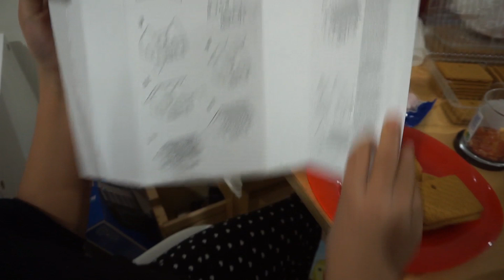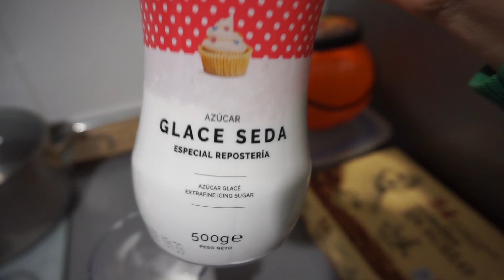🎄Vlogmas 9✨ NO hagas ESTO🙄‼️Hacemos CASA de JENGIBRE en Familia 👪 MUCHAS RISAS 🤣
⚠️Soy PLANIFICADORA FINANCIERA de CALIDAD 💰🤑 y estoy ENCANTADA de ayudarte con el AHORRO y GESTIÓN de la ECONOMÍA FAMILIAR 🌱😍👨‍👩‍👧‍👦
¡REGISTRATE y te daré EDUCACIÓN FINANCIERA de CALIDAD GRATIS! 💰🤑⚠️

Puedes APOYARME en la LIQUIDACIÓN de ❤ ⚠️TODO AL -50%🥳‼️
¡Hola, me llamo Cindy! Si lo que buscas es un canal familiar SUPERGUAY y molongui ¡Este no es tu sitio! 😅 QUEDATE AQUÍ si buscas mirar la vida con ojos distintos, si estás abierto a escuchar NUEVAS FORMAS DE VER LA VIDA, aquí se rie, se llora o ambos a la vez 😜 NO SOMOS PERFECTOS pero aserfelices es nuestro lema ¿Nos acompañas?
¿CON QUÉ GRABO?